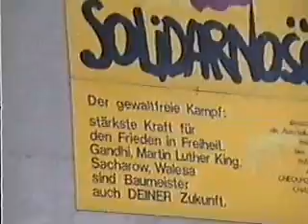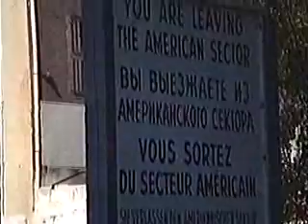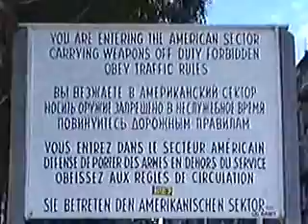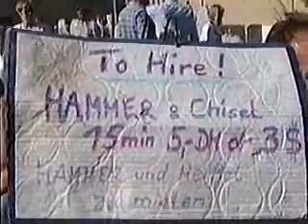checkpoint charlie 1989 (berlin)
it  was a kick to be there. i sayfor a few days in berlin and went to pink floyd concert (The Wall) on potzdammerplatz i